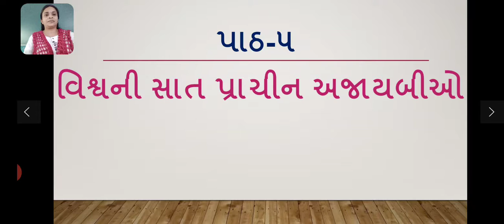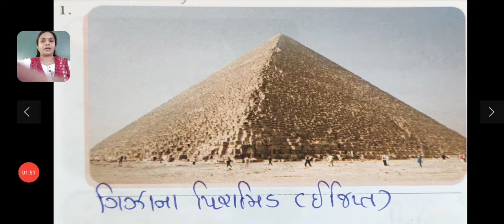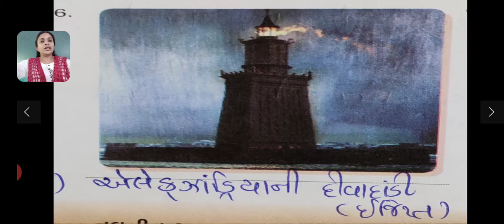Std-7 E Sub-G.K. L-5